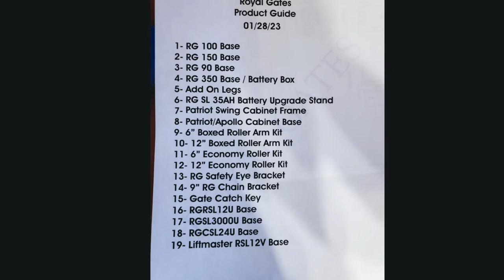Base Photos fu go away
Short trial run video of some stuff I am working on.